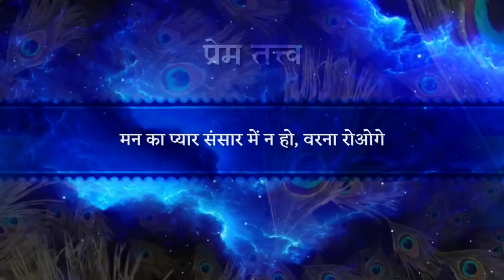मन का प्यार संसार में न हो, वरना रोओगे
प्रामाणिक उपदेश :
विश्व के पाँचवें मूल जगद्गुरु एवं काशी विद्वत् परिषत् द्वारा जगद्गुरूत्तम की उपाधि से विभूषित श्री कृपालु जी महाराज को 'सनातनवैदिकधर्मप्रतिष्ठापन सत्सम्प्रदाय परमाचार्य' की उपाधि से भी अलंकृत किया गया है। इस दृष्टि से श्री महाराज जी के श्रीमुख से निकले दिव्य श्रीवचन ही वास्तविक सनातन वैदिक धर्म के उद्घोषक हैं। उनके उपदेश का प्रत्येक शब्द शास्त्र वेद सम्मत होने से स्वतः प्रामाणिक है। इसी हेतु काशी विद्वत् परिषत् ने महाराज श्री को 'श्रीमद्पदवाक्यप्रमाणपारावारीण' की उपाधि से भी अलंकृत किया।
 श्री महाराज जी ने हम कलियुगी जीवों के कल्याणार्थ समस्त वेद शास्त्रों का सार अपने दिव्य प्रवचनों में अत्यंत सरल एवं रोचक शैली में प्रस्तुत किया है।
यह वीडियो भक्तियोगरसावतार रसिक शिरोमणि जगद्गुरूत्तम श्री कृपालु महाप्रभु द्वारा 'प्रेम तत्त्व का निरूपण' विषय पर दिये गये एक विशेष प्रवचन का अंश है।

सन् 2001
मनगढ़